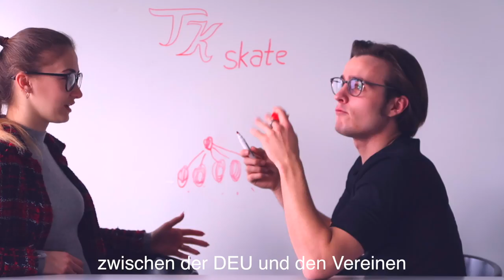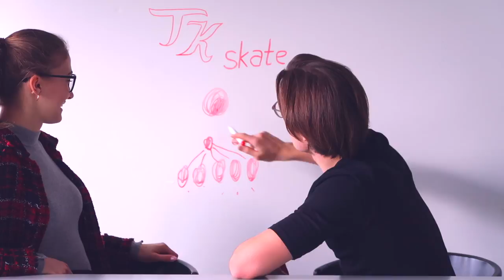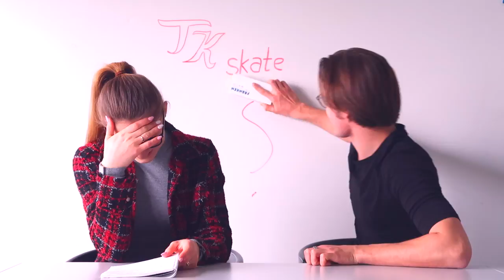Know How by TKskate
Was ist überhaupt Eiskunstlaufen?
In unserer neuen Serie ''Know How'' werden wir ab sofort regelmäßig einzelne Themen behandeln, die mit unserem Sport zu tun haben. Wir wollen euch allen mal genauer aufzeigen, worum es überhaupt in unserem Sport genau geht. Wir gehen davon aus ihr wisst das gar nicht so richtig?!😄
Schreibt doch in die Kommentare, was ihr von der Idee haltet und was ihr noch unbedingt über das Eiskunstlaufen/ Eistanzen wissen wollt🙂